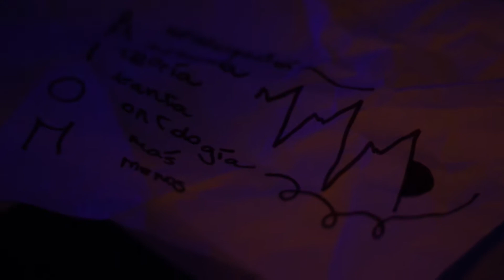en ATOM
"De las olas, los ángulos" — es una video-performance realizada por Lucía Jazmín Tarela junto a ADBida durante Septiembre del año 2017 en el marco del "Ciclo mínimo" en ATOM.

Síntesis de lo desconocido a través de una máscara. La falta de rostro comprende, se opone y genera resistencia. Las visuales consisten en la proyección de sus propias manos mientras dibuja en tiempo real. Puede comprender solo si hace. Hace o no hace. El conocimiento es un problema de hacer.

Para más información por venta de obra [sin marca de agua]

Lucía Jazmín Tarela

Diseñadora de Imagen y Sonido en FADU, UBA. Video-poeta y escritora no-creativa. Creadora de Video-poesía y Terremoto Lunar, instalación de realidad virtual. Investigadora en los Proyectos de Investigación 1_ Pantallas violentas, dimensiones de la violencia en la producción audiovisual contemporánea 2_ Proyecto IDIS 3_ Tecnopoéticas del diseño audiovisual 4_ La imagen expuesta: ensayismo y performatividad. 5_Video-poesía. Cyborg(s) en el arte acontemporáneo.